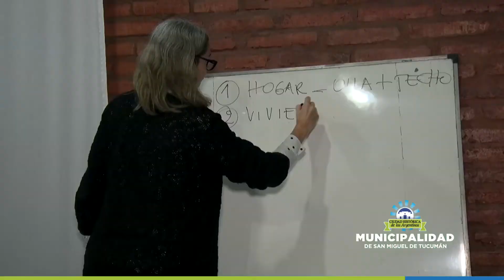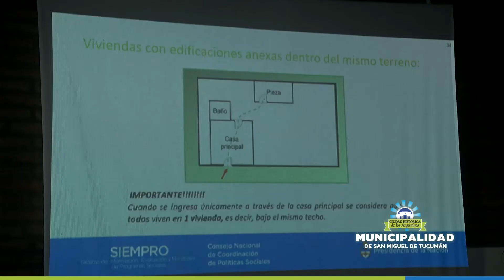El municipio capacita al personal para ampliar beneficiarios de la AUH